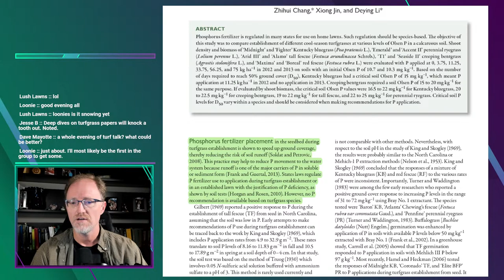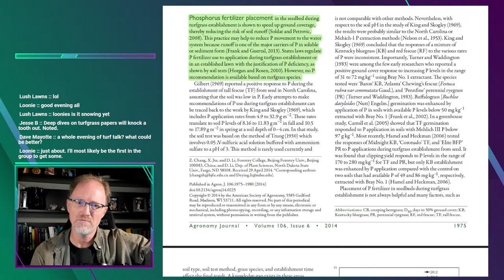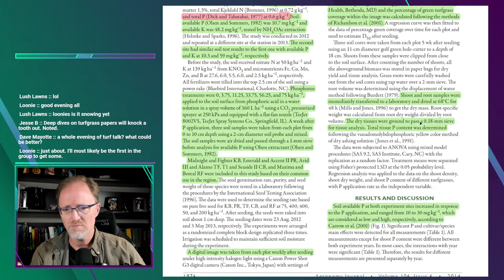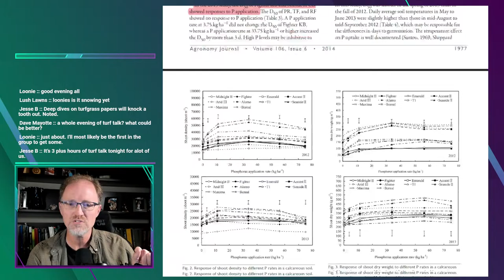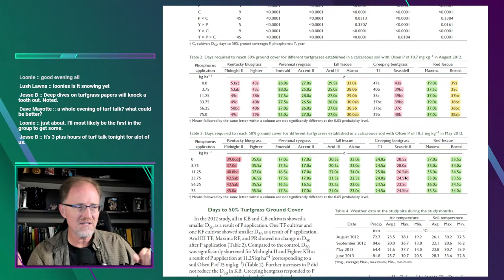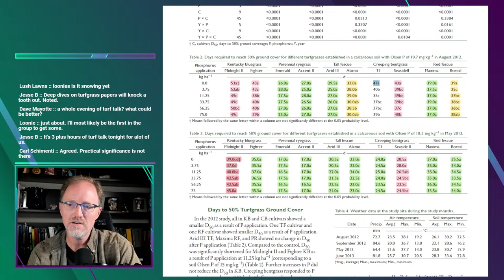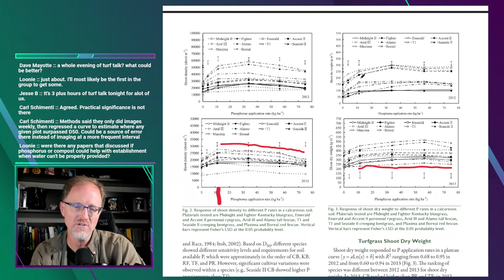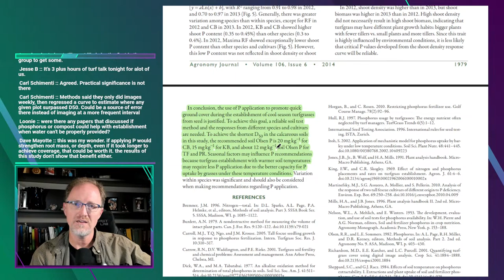Phosphorus has very little effect on turfgrass establishment, but it is justified. What?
Chang, et al., 2014. Phosphorus Responses Vary among Cool-Season Turfgrasses during Establishment from Seed.

Calendly.com/TravisShaddox
Twitter.com/TravisShaddox